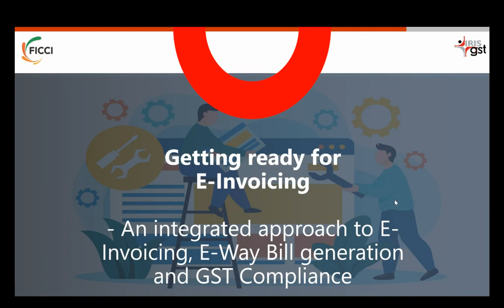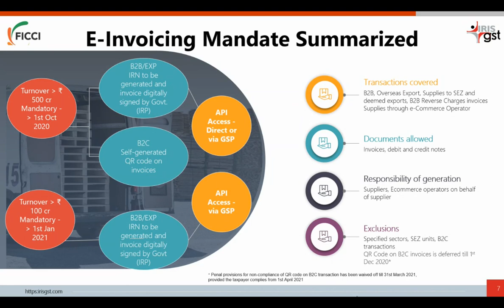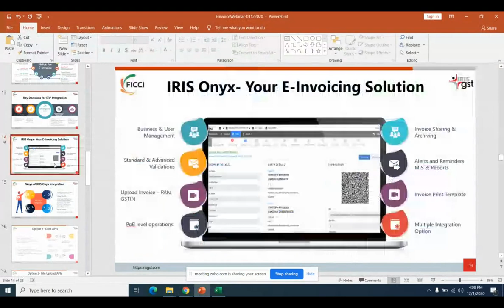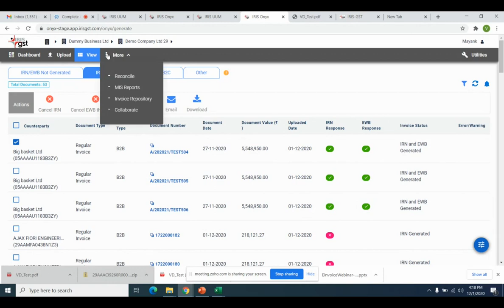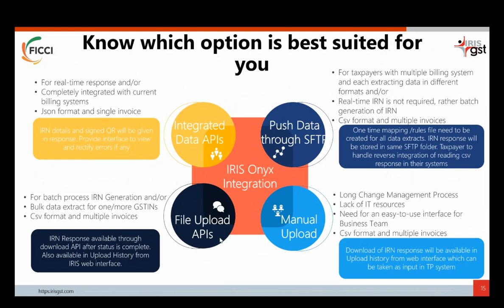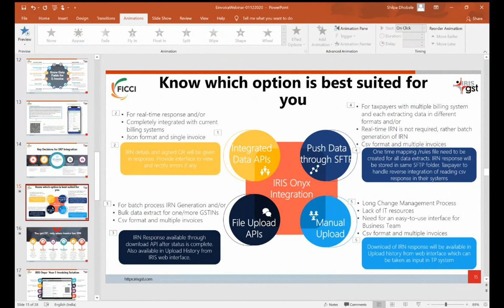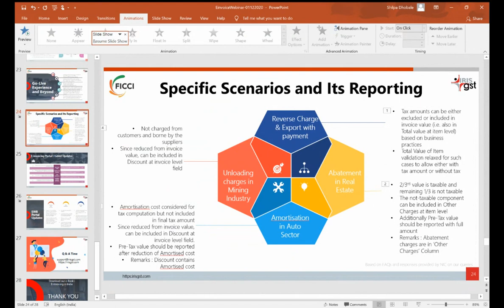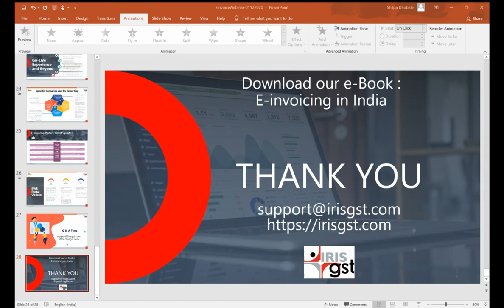FICCI - IRIS Webinar on E-Invoicing under GST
As per the latest GST Notification No. 88/2020 - Central Tax dated 10th November 2020, E-invoicing is mandatory for taxpayers having aggregate turnover exceeding Rs. 100 Crore from 1st January 2021. E-invoicing is indeed the most transformational reform under GST regime, and it would be crucial for businesses to get ready for its implementation to ensure proper compliance.

In the above background, FICCI in association with IRISGST conducted a webinar to understand the integrated approach to E-invoicing, E-Way Bill generation and GST Compliance, its impact on business processes and how you can get ready in time.